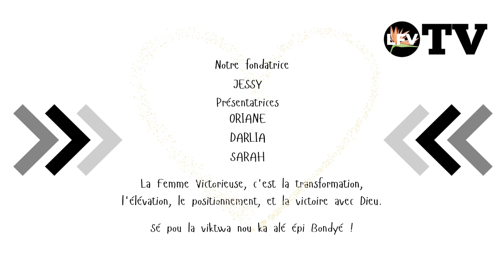Mon témoignage (partie 1)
Oriane est la fondatrice de l’Association Sororité Antilles-Guyane qui a pour mission d’aider et d’accompagner les femmes à grandir, et à s’épanouir dans toutes les sphères de leur vie.

De plus, elle accompagne au travers de son agence Cosy House Agency les porteurs de projets immobilier dans leur parcours d’investissement. Tout pour la gloire de Dieu.

📚Nos livres de prières sont disponibles sur Amazon
💰Donation - (Merci de donner seulement ce que Dieu a mis dans votre coeur).
👑 Nos sessions de formation en ligne "L'identité et la puissance de la femme selon Dieu"

La Femme Victorieuse est un média en ligne en anglais, en français, et en portugais brésilien pour les enfants de Dieu, et en particulier les femmes de Dieu. LFV vous aide à :

- Approfondir votre compréhension de la Parole de Dieu et à appliquer ses principes dans votre vie quotidienne.
- Surmonter les limites et les obstacles qui entravent votre croissance spirituelle.
- Développer une relation plus profonde avec Dieu et à vous positionner en accord avec sa volonté pour votre vie.
- Remporter la victoire dans tous les domaines de votre vie grâce à une perspective centrée sur Dieu.

LFV, c'est aussi des livres de prières et de développement spirituel disponibles sur Amazon, des sessions de formation en ligne pour les femmes de Dieu "L'identité et la puissance de la femme selon Dieu" un site de prière et de développement spirituel Insta et Facebook @lafemmevictorieuse, et le podcast "The Victorious Woman".

La Femme Victorieuse, c'est la transformation, le positionnement, l'élévation, et la victoire avec Dieu.